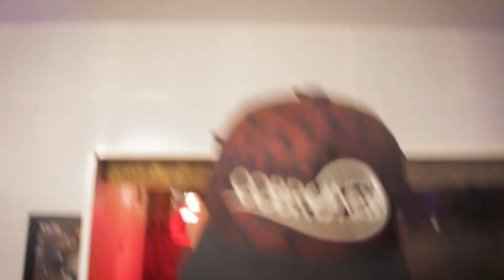Terrário para JABUTI filhote ou jovem - Montei um terrário antes do inverno p/ tartaruga Biologo Tai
LINK PARA O EBOOK DE ALIMENTAÇÃO PARA SEU JABUTI

SALVE, SALVE PESSOAAAL!!

Quer montar um terrário pro seu jabuti e não sabe o que fazer?
Estou ensinando sobre aquecimento, substrato e toda a montagem.
Então Bora assistir?

BiologoTai ][ Para os amantes da natureza!

► Redes Sociáis =)

► Equipamentos que usei:
• Edição: ZIBINI PRODUÇÕES
• Direção e Finalização: Tairacan (Biologo Tai)
• Gravação: ZIBINI PRODUÇÕES
• Tempo de Edição: 12 horas
• Câmera -- CANON 700D
• Microfone: Direcional rode mic
• Iluminação: Ring Light
• Programa de Edição: Premiere e After Effects

AUDIO •